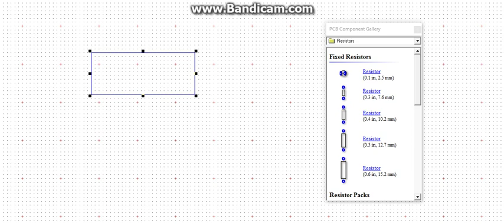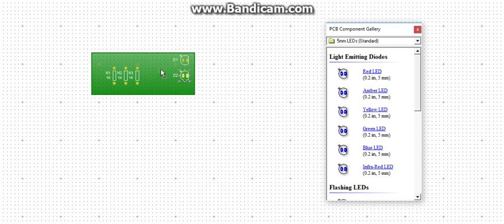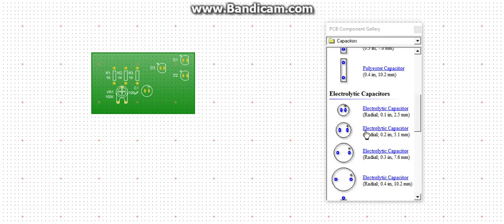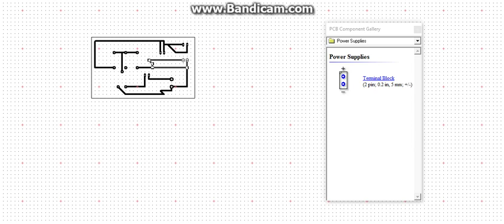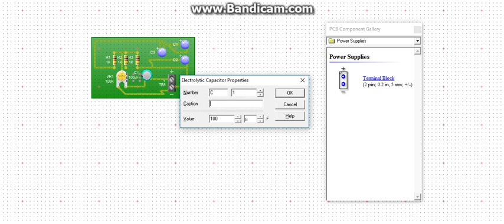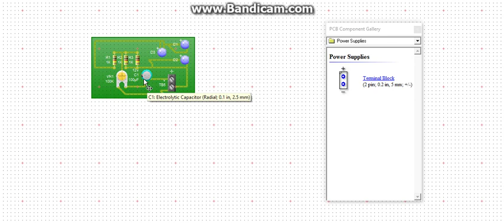como trabaja una plaqueta de leds